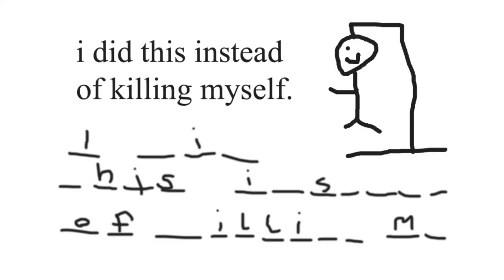Big Dick Baby: The Movie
Clip from Episode 44:  Jordan's Movie Idea - Big Dick Baby.

Follow My Other Stuff:
David on Instagram:
And TikTok…I guess (you don’t have to…really. We should all delete this app).